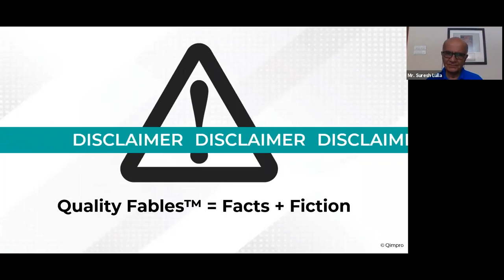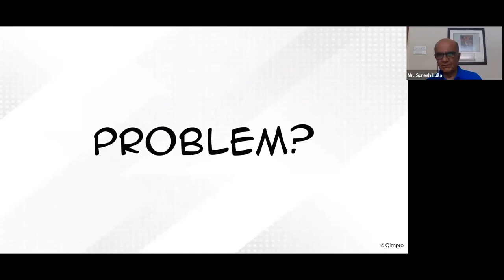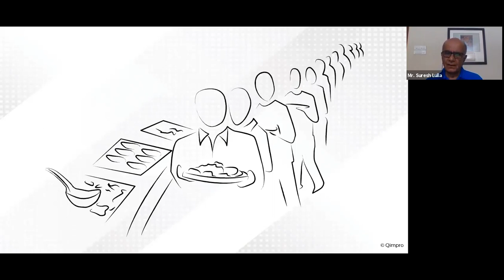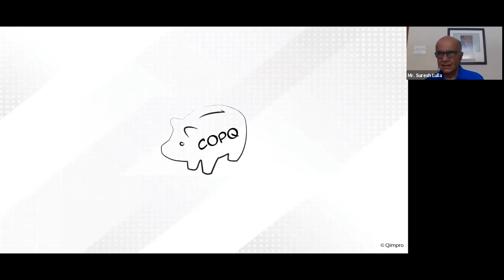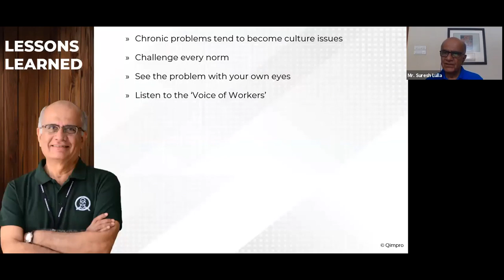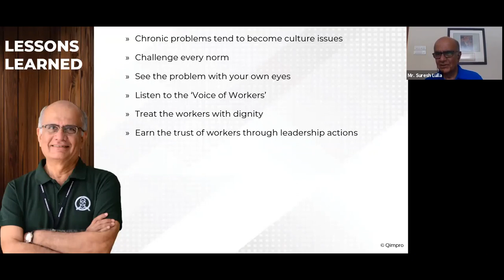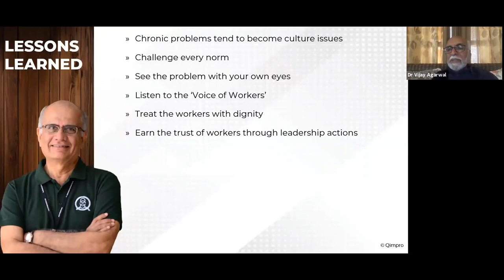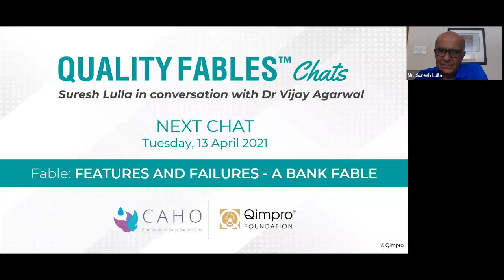Quality Fables Chat -5 : Peels and Meals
Speaker : Mr. Suresh Lulla (Qimpro Foundation) & Dr. Vijay Agarwal (CAHO)